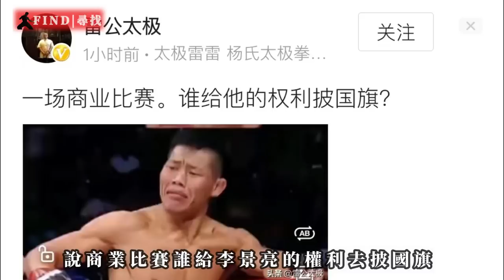李景亮TKO穆斯里穆後雷雷狂噴：都是資本運作，李景亮，你也配？